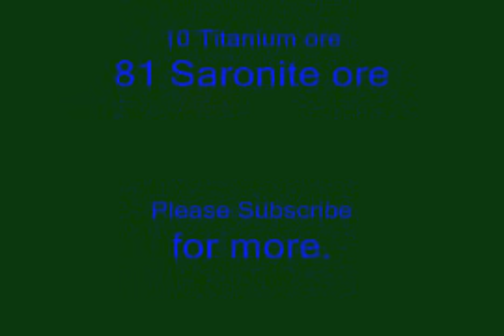World of Warcraft - Mining in World of Warcraft Winter Grasp profession guide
Hello, here is another World of Warcraft video on Professions (Mining). This video will be showing you one of the best mining spots in World of Warcraft. From this i got 10titanium ore in the 15minutes of me mining in Winter Grasp. I follow a circle around the whole map. I go into icecrown at the north and east a little to follow paths were some Rich saronite and Titanium spawn. Around the Outer rim of Winter Grasp is a good place for mining, the middle is also good if you set up a good path for mining in it.